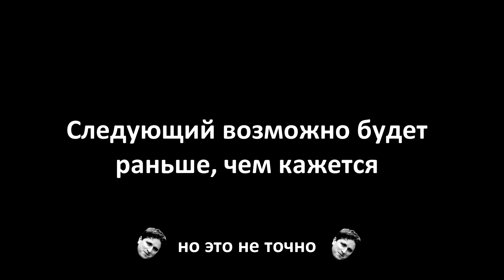весёлый джонгма (part 7)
Спасибо Мегу за гениальный тамбнейл